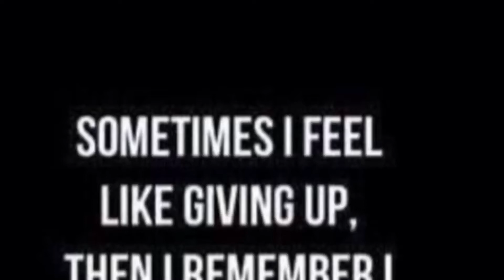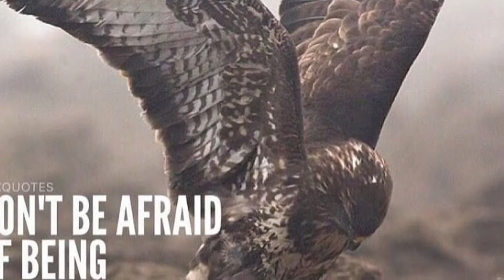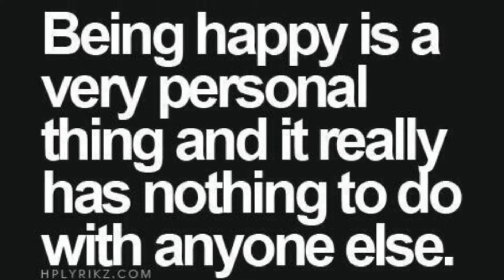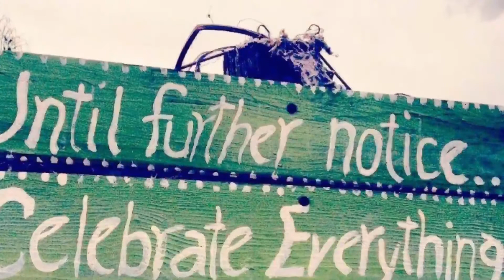John Murphy tough man contest winner dedicated knockout to daughter “Erin”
Sioux City Iowa April 9th 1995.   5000 people in attendance